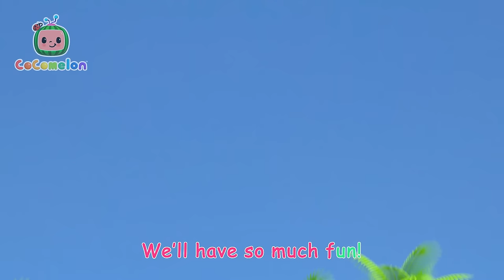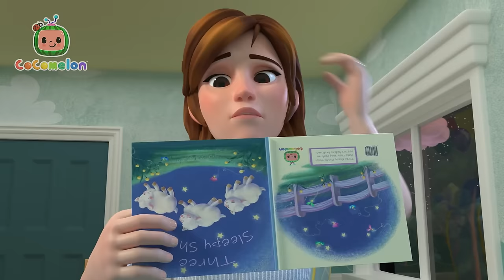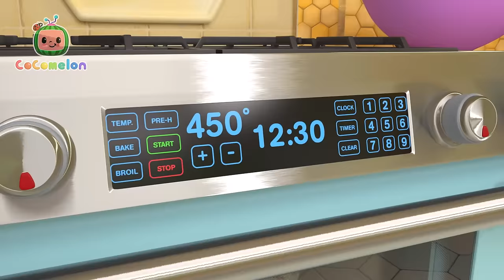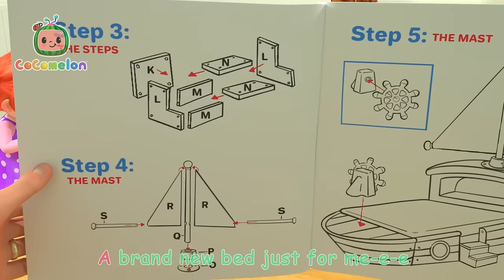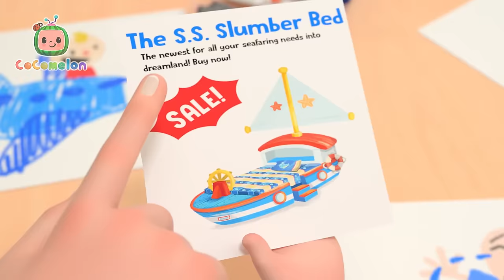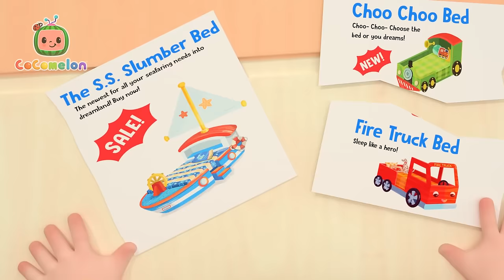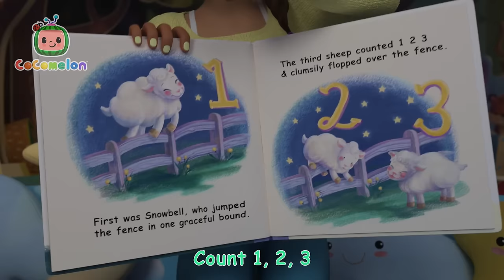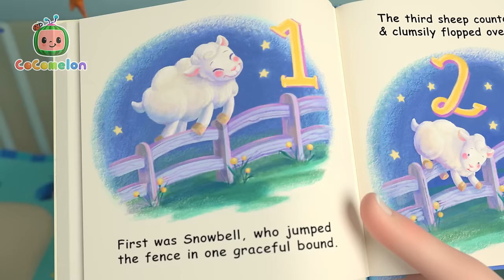Nina and Familia Play Simon Says | Cocomelon | Moonbug Kids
It's a perfect day for a CoComelon picnic! When Nina’s Dad grills up some food for a family barbecue in the park, the kids are getting hungry and restless. So, Daniela and Carlos start a game of "Simon Says" to pass the time.

Timestamps:
00:00 Simon Says
02:52 Train Park Song
05:33 What Makes Me Happy
09:08 Silly Kooky Halloween
11:40 New Year's Eve Song
14:37 Ms. Polly Had a Dolly
17:21 Twinkle Twinkle Little Star
20:18 Camping Song
22:53 Fire Truck Wash Song
25:37 Rock-a-bye Baby
27:46 Play Outside - Beach
30:23 10 Little Dinos
33:05 Yes Yes Bedtime Song
36:51 Emmy's Haunted House
39:27 Rain Rain Go Away (Indoors Version)
41:42 Pasta Song
44:43 The Most Compost
47:59 Sick Song
50:17 Dentist Song
52:54 Yes Yes Vegetables
56:47 Pizza Song
59:42 Reading Song
1:01:52 Skidamarink 2
1:04:35 Shadow Puppets
1:07:30 JJ's New Bed Arrives
1:10:44 Balloon Boat Race
1:13:57 JJ's New Year's Resolution
1:17:18 I Love Science Song
1:19:53 Color Kaleidescope
1:22:38 JJ Wants a New Bed
1:25:35 Hand Washing Song
1:28:16 Wheels on the Bus - Playground
1:30:57 Teddy Bear Teddy Bear
1:33:43 Following in Dad's Footsteps
1:36:37 Bath Song
1:39:13 Let's Build a Pillow Fort
1:41:51 Days of the Week
1:44:52 Nina's Doctor Check Up Song
1:47:38 Shapes In My Lunch Box
1:51:06 Nap Time Song
1:54:07 Stick to It
1:57:27 This is the Way (Bedtime Edition)
1:59:24 Class Pet Sleepover
2:02:31 Quiet Time
2:05:29 Treehouse Picnic
2:08:26 Winter Show & Tell
2:11:59 Are You Sleeping (Brother John)?
2:14:12 Rain Rain Go Away
2:16:48 Clean Up Song
2:19:31 Ten in the Bed
2:23:22 Shopping Cart Song
2:26:25 Pet Care
2:29:24 The Sailor Went to Sea
2:32:01 Heroes to the Rescue
2:34:42 Airplane Song
2:37:25 Namaste JJ

🎧Lyrics:
VERSE 1 (CARLOS)
Simon says, “Put your hands on your knees.”
Simon says, “Put your hands on your hips.”
Put your hands on your head.
Whoops! I didn’t say, “Simon says!”

VERSE 2 (NINA)
Nina says, “Put your hands on your cheeks.”
Nina says, “Put your hands on your chin.”
Put your hands on your nose.
Whoops! I didn’t say, “Nina says!”

VERSE 3 (DANIELA)
Mommy says, “Put a plate on the table.”
Mommy says, “Put a bowl on the left.”
Put a cup on your head.
Whoops! I didn’t say, “Mommy says!”

VERSE 4 (DANIELA)
Mommy says, “Put a napkin on the table.”
Mommy says, “Put a fork on the right.”
Put a spoon on your nose.

VERSE 5 (LUCY)
Lucy says, “Put your hands near your ears.”
Lucy says, “Stick out your tongue.”
Now wiggle all your fingers.
You didn’t say, “Lucy says!”

Nina says, “Put your hands up and clap.”
Nina says, “Raise your knees up and stomp.” add “stomp” section
Jump up and shout, “Hooray!”
LUCY/NINA/MATEO: Hooray!
CARLOS/DANIELA: You didn’t say, “Nina says!”
NINA: Okay…
LUCY: Let’s dig in...

OUTRO (LUCY/NINA)
Whoops! We didn’t say, “Simon Says!”
Gotcha!

Moonbug Fun Zone is the home of all your favourite cartoon kids videos, songs for children and more. Join Arpo, Blippi, Mila and Morphle and the rest of our friends at Moonbug Kids for fun adventures, learning and songs.

Moonbug Fun Zone is the home of all your favorite cartoon kids videos, songs for children and more. Join Arpo, Blippi, Mila and Morphle and the rest of our friends at Moonbug Kids for fun adventures, learning and songs.